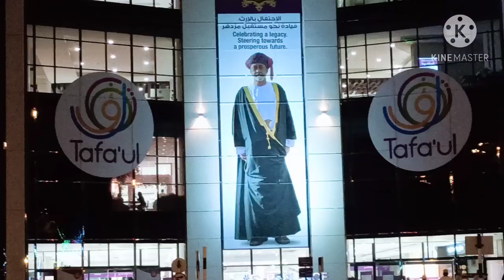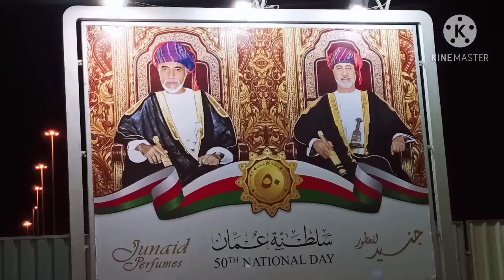Oman National Day Special Night Vlog | Night Road Wiew | Tres - Leches Cake | Three stars afna